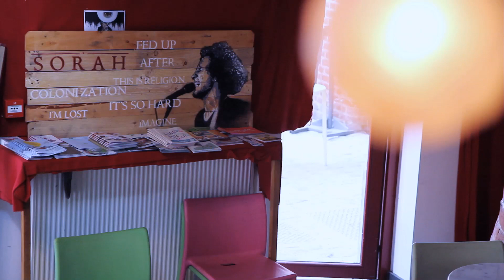Release Party - SORAH - 15/06/2013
Vidéo :  Sihem Kerkeni, Benoit Party.

Release party pour la sortie de l'EP 6 titres "This is religion"
Maison Folie de Moulins Lille - juin 2013